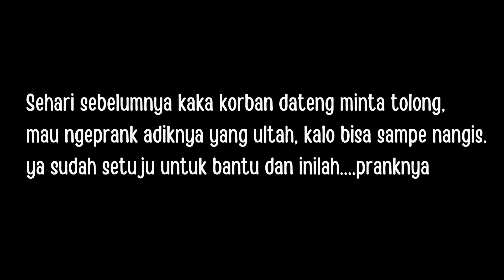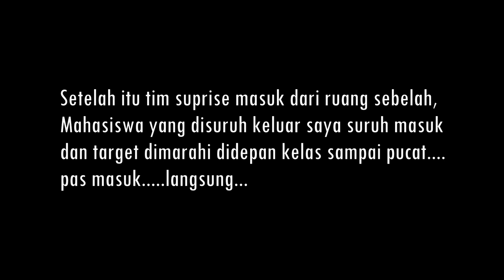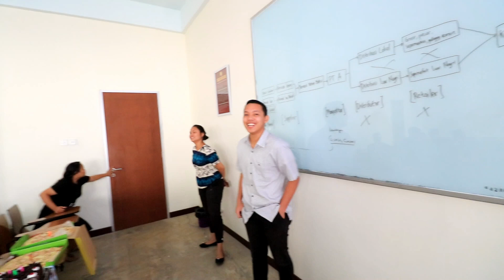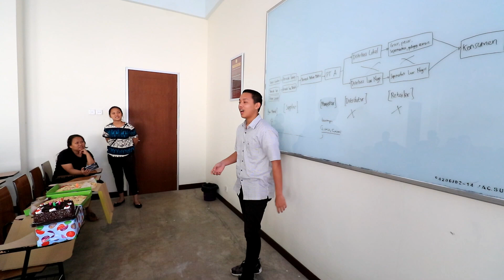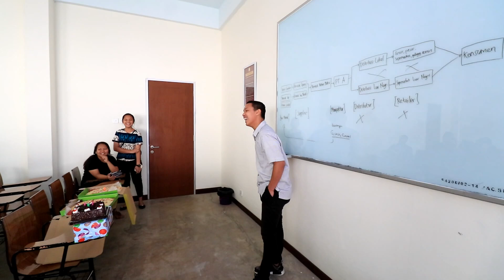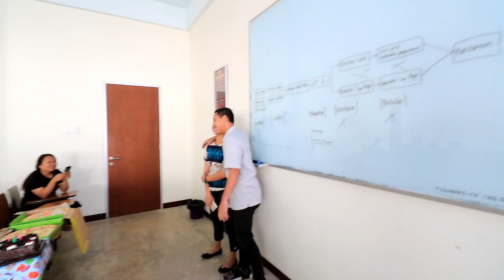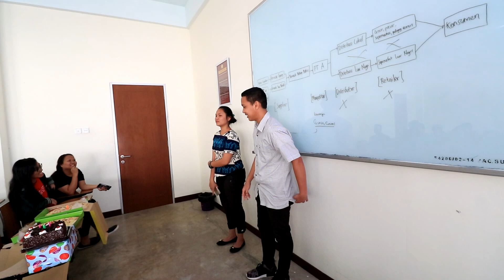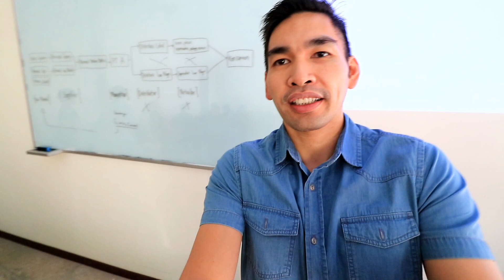Dosen Milenial | Prank Mahasiswa di usir dari kuliah dong..!!!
ada mahasiswa ULTAH, kesempatan ngeprank, dimarahin lama terus usir dari ruang kuliah